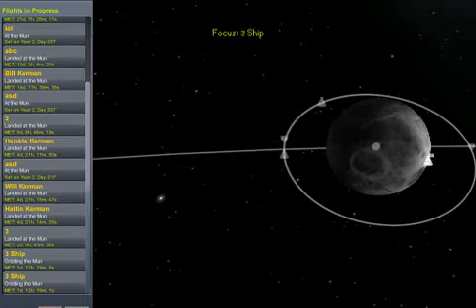Kerbal space program landing